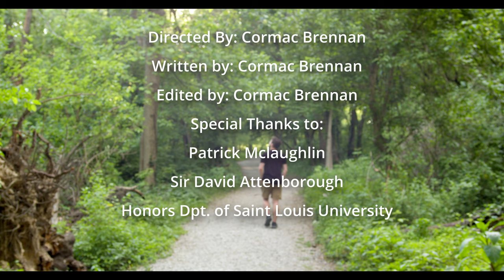Cormac Brennan Honors Capstone Project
References:

Bratman, G. N., Daily, G. C., Levy, B. J., & Gross, J. J. (2015). The benefits of nature experience: Improved affect and cognition. Landscape and Urban Planning, 138, 41–50.
Cities and the environment. Geneva Environment Network. (n.d.). Retrieved May 6, 2023,
Conservation. Forest Park Forever. (n.d.).

Nielsen, A., van den Bosch, M., Maruthaveeran, S., & van den Bosch, C. (2014). Species richness in urban parks and its drivers: A review of empirical evidence. Urban Ecosystems, 17(1), 305–327.

Robert Ian McDonald, Timothy Beatley, & Thomas Elmqvist. (2018). The green soul of the concrete jungle: the urban century, the urban psychological penalty, and the role of nature. Sustainable Earth, 1(1), 1–13.
Tejada-Vera B. Leading Causes of Death: United States, 1999–2017. National Center for Health Statistics. 2019.
 WAGNER, J. L. (2013). The Forest for the Trees: The Benefits of the Trees of Forest Park. Confluence (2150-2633), 38–49.